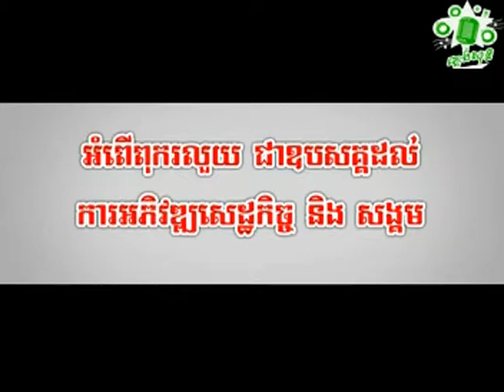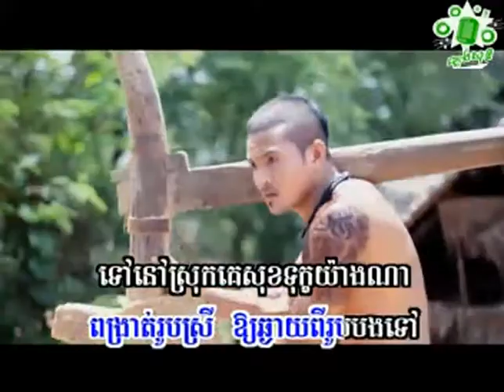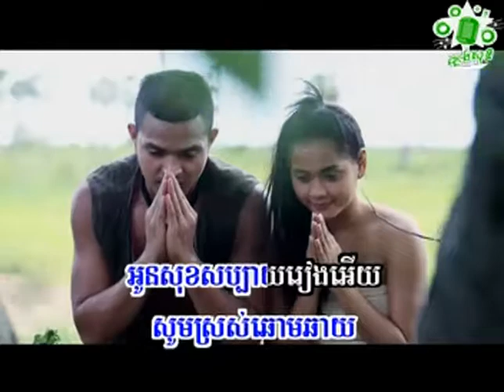KhemarakSereymon Toeng trung Ster Tleay Niyeay Min Chenhខេមរៈ សិរីមន្ត តឹងទ្រូងស្ទើរធ្លាយនិយាយមិនចេញ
ជួយចុចsubscribeផងណា!
Khemarak Sereymon Toeng trung Ster Tleay Niyeay Min Chenh ខេមរៈ សិរីមន្ត តឹងទ្រូងស្ទើរធ្លាយនិយាយមិនចេញ​ plengsot plengsoth phlengsoth phlengsot ភ្លេងសុទ្ធ​